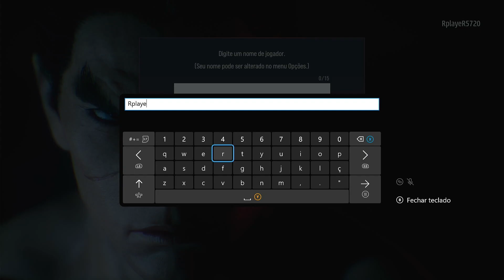TEKKEN 8 - BETA FECHADA Impossível Jogar Online! (XBOX SERIES S)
◆Neste Vídeo conferimos no Xbox Series S a Beta Fechada de TEKKEN 8.

Console usado neste jogo: Xbox Series S
Controle usado neste jogo: Xbox Series S padrão

🎬 Clique aqui para assistir mais Jogos no Xbox Series S

🎬Clique aqui para assistir a mais partidas do TEKKEN 8

Considere comprar pelos Links para ajudar o canal:
Xbox Series S
Xbox Series X
Playstation 5
Nintendo Switch : h
Nintendo Lite
PC Gamer
Acessórios Gamer

Assine Amazon Prime por 30 dias Grátis